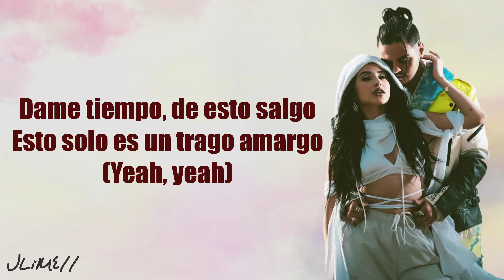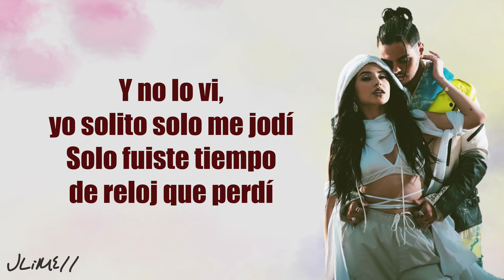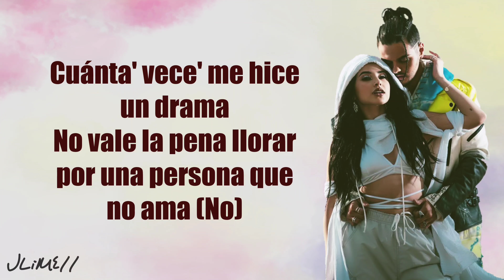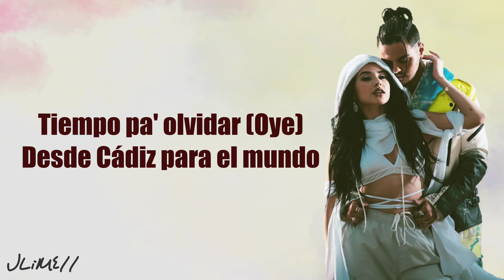Abraham Mateo, Becky G - Tiempo Pa Olvidar (Letra) 4k